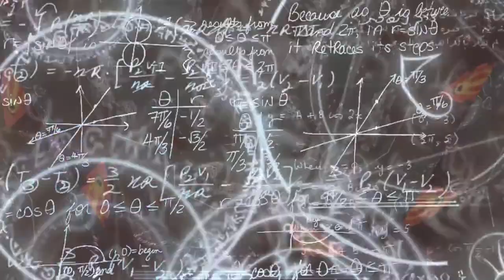World Water Day | An interview with Prof. M. S.Mohan Kumar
On the occasion of World Water Day, Research Matters interviewed Prof. M.S. Mohan Kumar, Professor, Dept. of Civil Engineering, Indian Institute of Science, Bengaluru, sharing his thoughts on conservation of water and implementing techniques like rainwater harvesting.